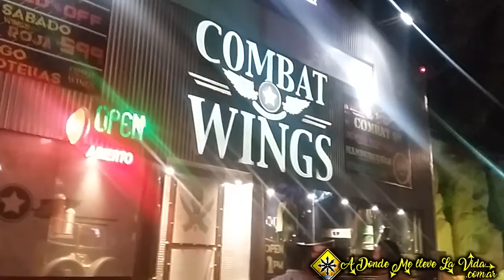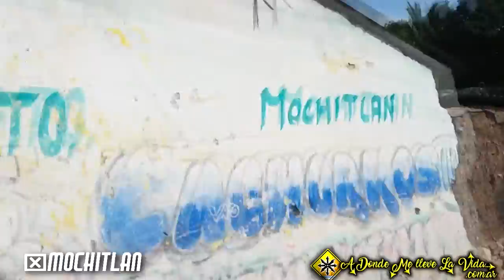MOTO VLOG VIAJERO #33 - Asadazo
...De Troncones sali rumbo a Acapulco, allí estuve dos noches y seguir rumbo a Mochitlan donde un compatriota Argentino me invitaron a comer un Asadazo ...MOTO VLOG VIAJERO #33 - Asadazo - A donde me lleve la vida...A donde me lleve LA MOTO

Si te gustan mis vídeos ayúdame a crecer,
y dale clic a la campanita para no perderte ningún vídeo nuevo, dale pulgar arriba si te gusta o pulgar a bajo si no, compartí el video solo con tu ayuda mi canal puede crecer!

..Miles de Gracias!!!